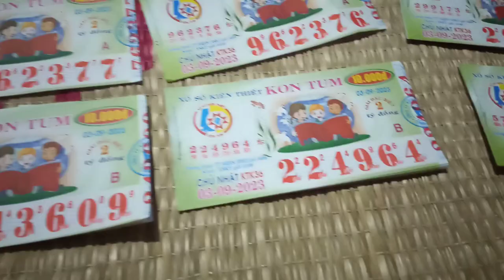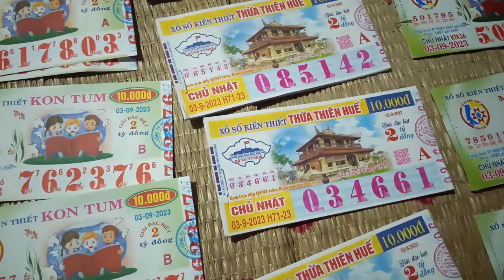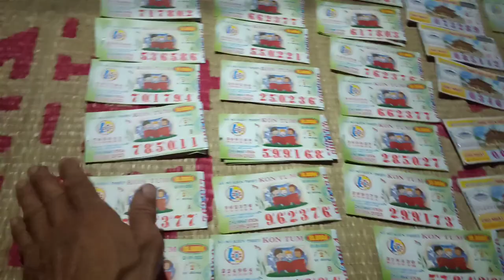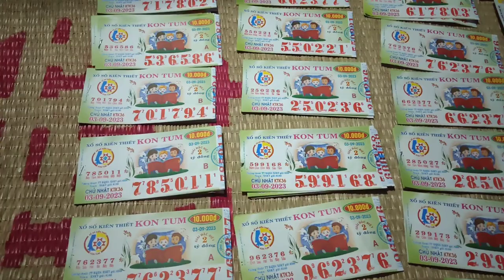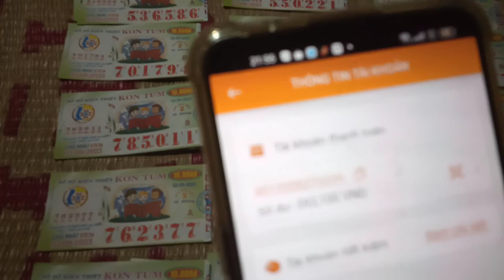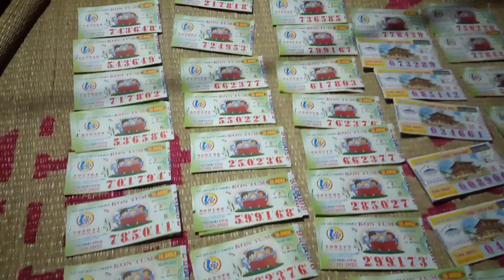Bán vé số 4-9-2023.